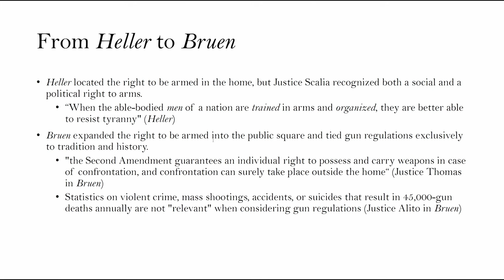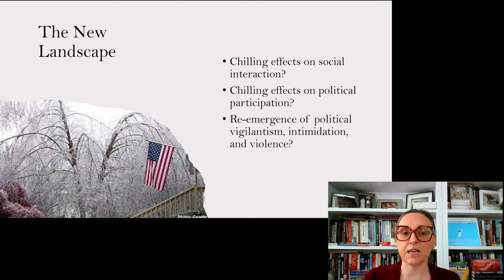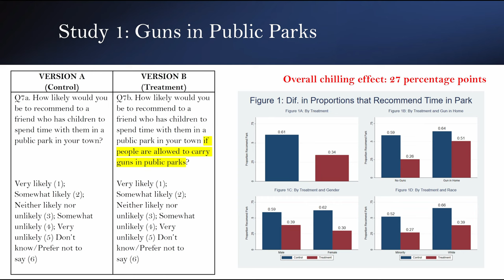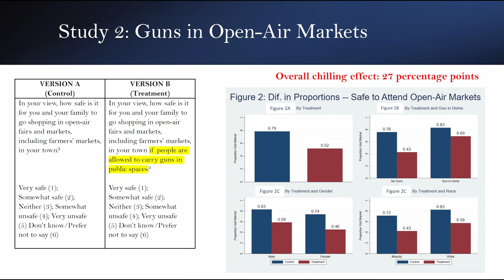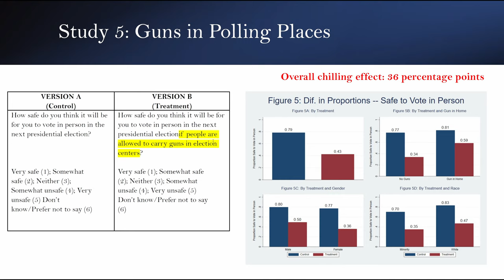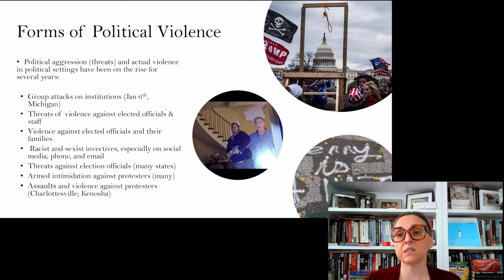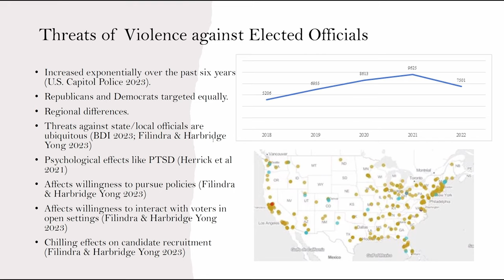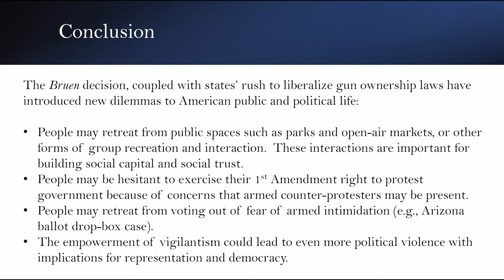ARMS: Bearing the Burden: Implementing Domestic Violence Gun Laws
Part 4 - Implementing Domestic Violence Gun Laws

The University of Connecticut’s Center for Advancing Research, Methods, and Scholarship (ARMS) in Gun Injury Prevention and Brown University’s Taubman Center for American Politics and Policy have jointly collaborated to host a four-part webinar series entitled Bearing the Burden. The series focuses on gun violence in America, its
intersection with domestic violence, and its disproportionate impact on women, especially women of color. This series will bring together those focusing on these crucial issues across multiple domains and academic disciplines.

Description: This panel discusses the gap between laws on the books and their implementation. Panelists will discuss the connections between firearm removal and civil protection orders, explain who is in charge of actual firearm removal in domestic violence situations including the dangers of firearm removal and best practices, and discuss which laws are effective once they are implemented.

Panelists:

Ava Carcirieri, PhD, Director of Special Court Programs, Delaware Family Court

Alexandra Filindra, PhD, Associate Professor of Political Science and Psychology at the University of Illinois Chicago

Shannon Frattaroli, PhD, MPH, Professor and Core Faculty, Johns Hopkins Center for Gun Violence Solutions

Moderator: Professor Wendy Schiller (Brown University)